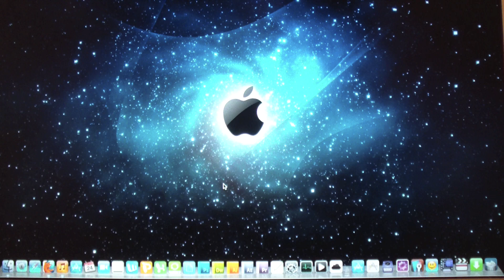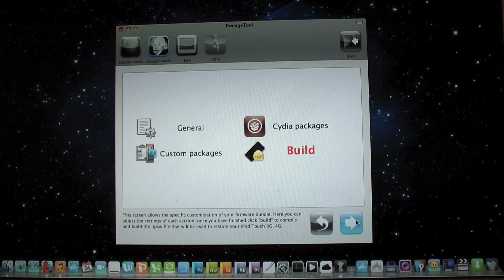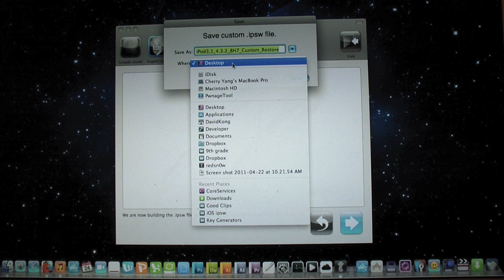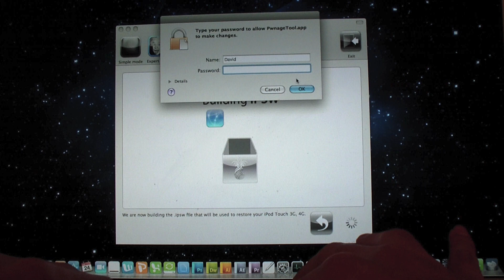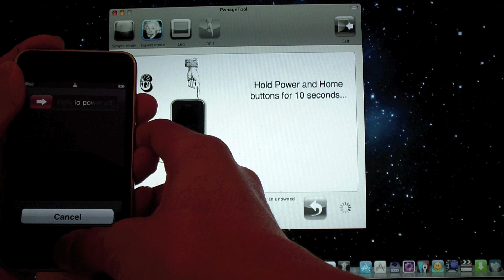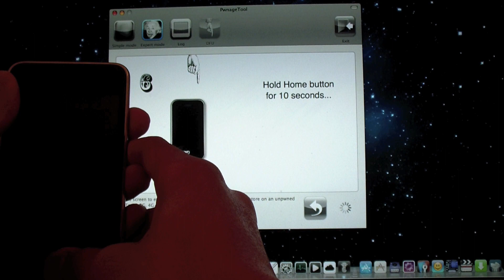Untethered Jailbreak iOS 4.3.2 Mac/Windows [Pwnagetool/Sn0wbreeze]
Pwnagetool/Sn0wbreeze is for preserving basebands.
If you do not use an unofficial carrier, do not use pwnagetool, use:
instead.

Sn0wbreeze instructions are almost exactly the same. The only thing different is the order of events.